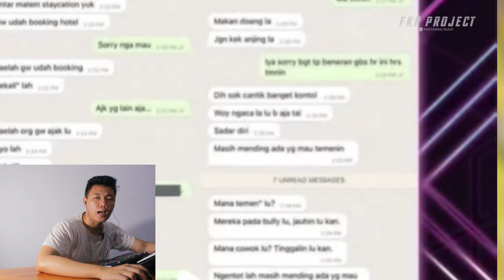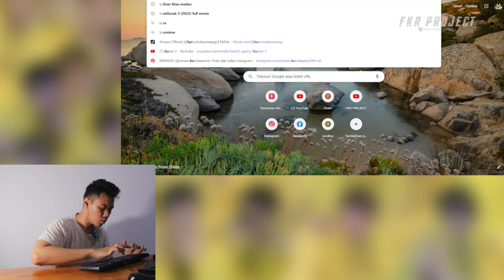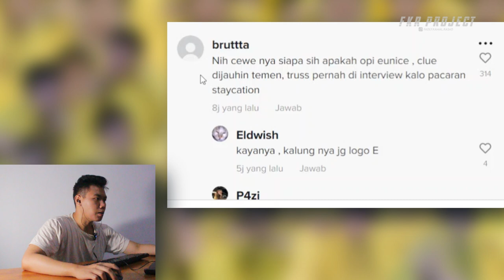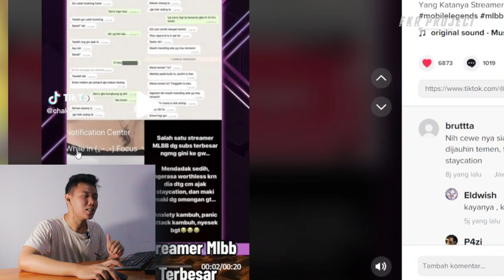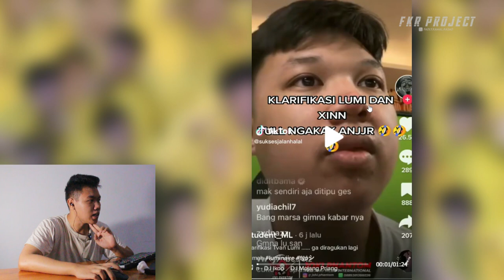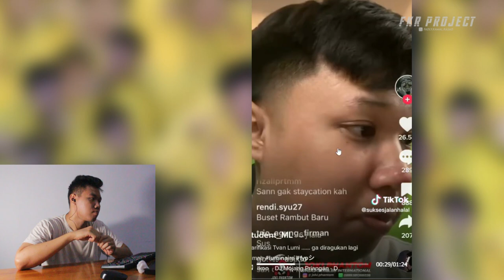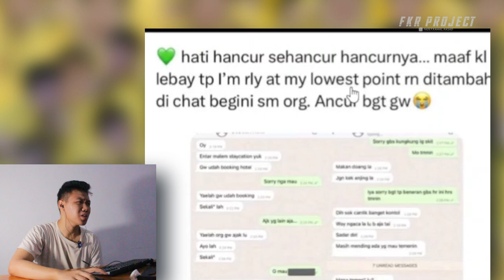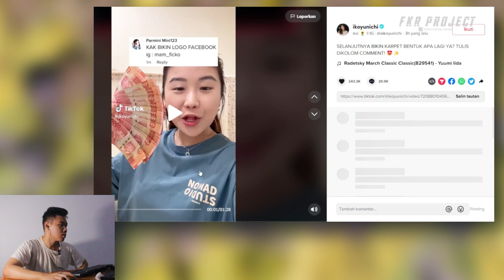Trending Streamer MLBB Dengan Subs Terbessr Ajak Paksa Staycation❗❗Cewek Opi Esport !!!????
Thankyou ❤️
Upload
Senin - Minggu
Hastag
mobile legen,
mobile legends,